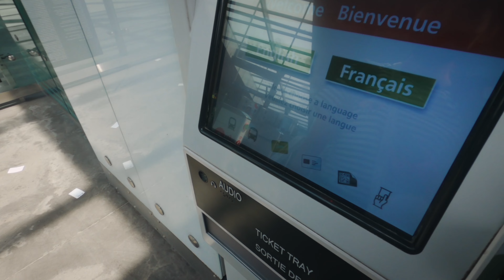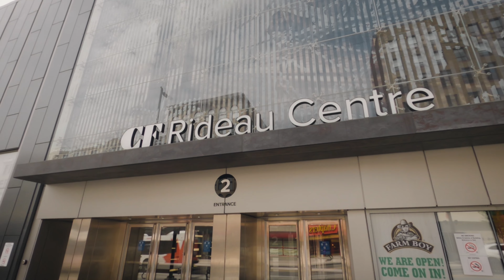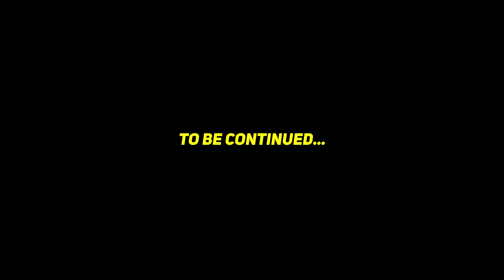Vlog | Traveling - 3年ぶりの夫婦旅行でカナダの首都オタワに初上陸！コレまるで春の夜の夢のごとし。| オタワ、カナダ | 4K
ついに！また夫婦で旅行に行くことができました！目的地はカナダの首都、オタワ！今回はオタワ編前編で、オタワで立ち寄ったレストラン紹介、宿泊先でルームツアー、そして購入品紹介など早速盛りだくさん！@ottawatourism